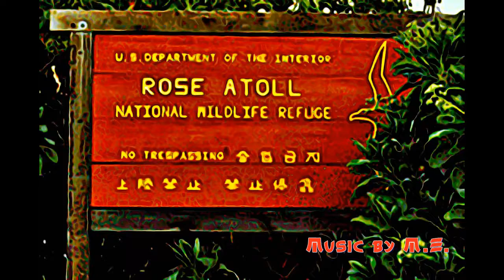AMERICAN SAMOA - ROSE ATOLL NATIONAL MONUMENT-2009, AMERICAN SAMOA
MENTAL EXLAXATION 99 - ROSE ATOLL NATIONAL MONUMENT-2009, AMERICAN SAMOA